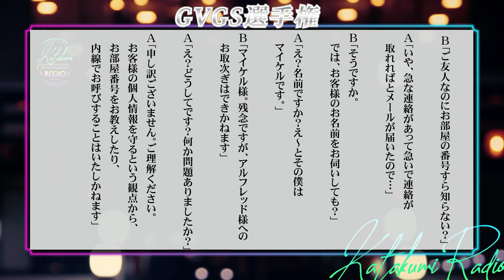神尾晋一郎の『かたくみラジおTUBE』08（アシスタント：菊池勇成）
※いつも応援ありがとうございます！「さんたく!!!ぷらすTUBE」内コンテンツの
画面や動画の転載は禁止となります。よろしくお願いいたします。

ニコニコチャンネル『さんたく!!!ぷらす』内で毎月お届けしている
神尾晋一郎のラジオ番組【かたくみラジお】
毎回豪華なゲストをお迎えし、「声の仕事」を楽しく深堀りします。

youtubeでは、ラジオ終了直後に収録したアフタートークをお贈りします。

今回は、2021年11月に配信した
『かたくみラジお』19回　ゲスト：千葉繁さん　のアフタートークです。

●アフタートーク出演
MC：神尾晋一郎
アシスタント：菊池勇成

ラジオ本編のアーカイブは、ニコニコチャンネル『さんたく!!!ぷらす』に
ご入会でご視聴いただけます！

■ニコニコチャンネル『さんたく!!!ぷらす』はこちらから！

江口拓也・八代拓『さんたく!!!』、神尾晋一郎『かたくみラジお』をはじめ
毎月配信の各種コンテンツと100本以上のアーカイブが、ch入会でご視聴いただけます！

◆『かたくみラジお』19回の会員パートアーカイブはこちらから！
※無料パートは本youtubeチャンネル内にアーカイブがございます。